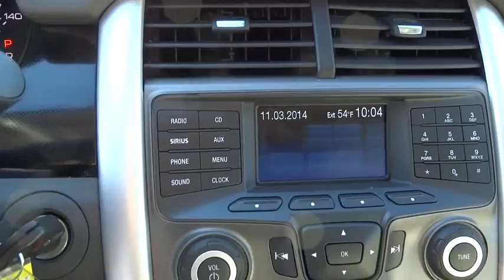2013 Ford Edge Morrow, Atlanta, Stockbridge, McDonough, Newman, GA B7709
2013 Ford Edge

6790 Mt. Zion Blvd

Come experience the Vigil Touch and see what sets us apart from the rest. Yes, there really is an Allan Vigil at Allan Vigil Ford Lincoln. Come have a cup of coffee on him in our T-Bird Cafe. Also, take advantage of our free Wi-Fi and private workstation area while you wait, and do not forget to ask about our special upgrade program! Here at Allan Vigil Ford Lincoln, our customers are our business. Come take a look-see at our 2013 Ford Edge. This vehicle is most ideal if you're looking for something spacious and modern with the sense of security that comes with driving an SUV! Equipped with a load of standard features you will definitely be pleased with all this baby has to offer. Don't wait, come see us today! Financing with approved credit. Must print out and present at dealership upon arrival to receive the special internet price. All pricing subject to modification without notice. Dealer is not responsible for typographical errors. Please verify offer details with a dealer representative prior to sale.